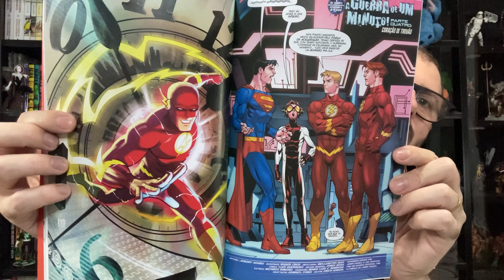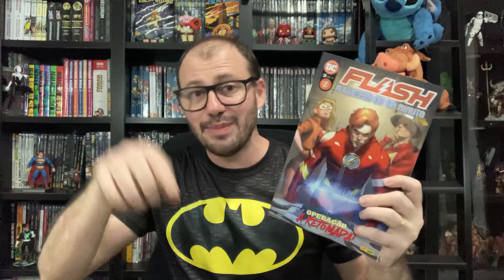CIB - Flash: A guerra de um minuto vol. 3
Review do quadrinho Flash vol.3

Compre na Amazon através da página do Barba e ajude o canal!

Ultimato do Bacon: Use o cupom BARBAS10 e ganhe 10% nas compras no site. O cupom não expira, pode ser usado outras vezes.

Loja Gibimaníacos:
Endereço da Loja: Mercado Popular de Campo Grande - Corredor C